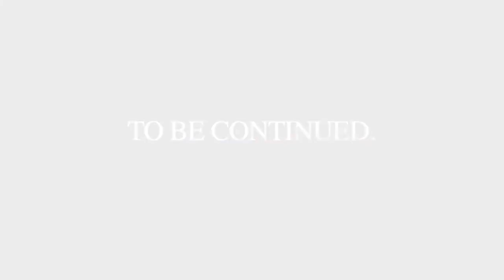Next Top Mahu 1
Augie TV